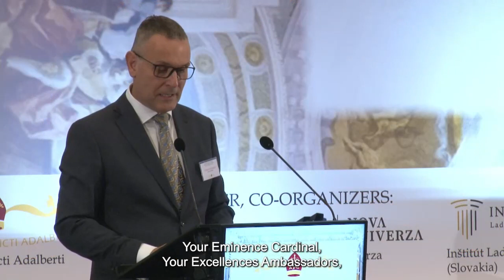CSA23 Pretium Sancti Adalberti Tomáš Kulman